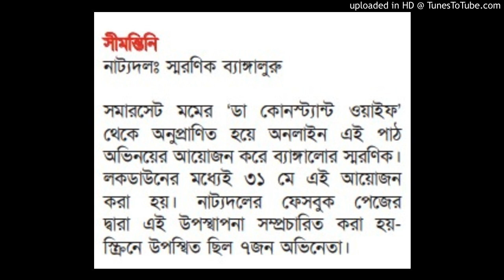ফিরে দেখা ভারতে ২০২০ - ষষ্ঠ পর্ব : সীমন্তিনী || Theatre Article Audio Series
উৎস : প্রতি বৃহস্পতি নাট্য মুখপত্র (৩১শে ডিসেম্বর ,২০২০)